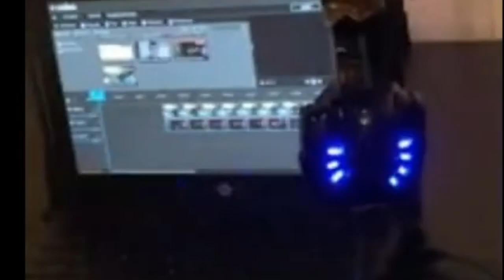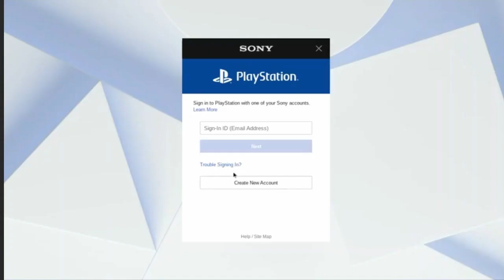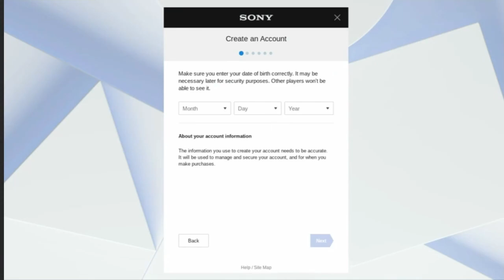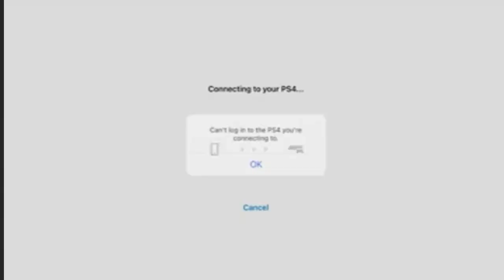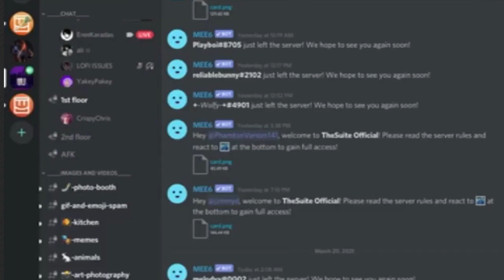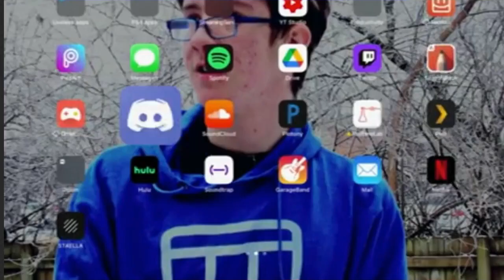How to share screen your PS4 screen on Discord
Here are the notes I mentioned if you would like to read how to connect with PS4 and Discord

For how to screen share your PlayStation on Discord
Make a side PlayStation account (with online PSN and all)
Download PS remote play
Sign into the side account on the PlayStation and the app
Open the app
Make sure you log into the side account
Link to the account with the number you find on your system if you go to remote play settings
Cast your side account screen
Press your PlayStation controller and sign into your main account
Go to discord and select share screen (only available for IOS)
Then go back to your PS Remote play app and you’ll probably have to resync your screen and then your done.